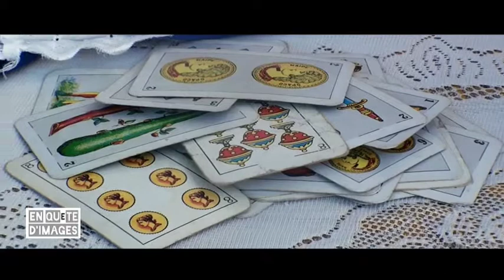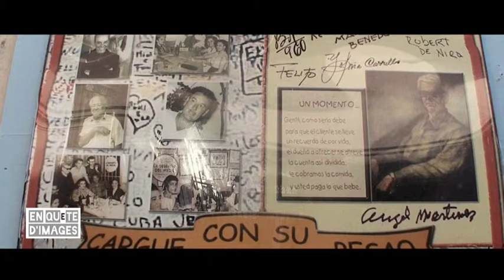Cuba, La Havane, un petit tour et puis ...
Cuba, La Havane, dès le matin, un lever de soleil sur une "Ville Capitale". Au fil de la ballade, architectures, lieux de témoignage, habitants peuplent en richesse ce court reportage.